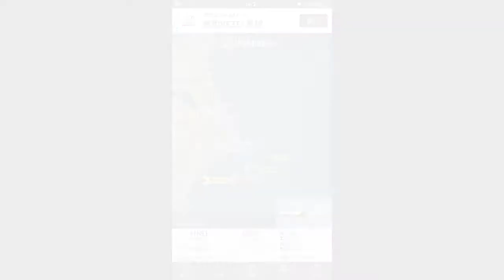📸スライドショー📸 3月15日(月)に撮影した飛行機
全日空B767-300ERラストフライト🔻